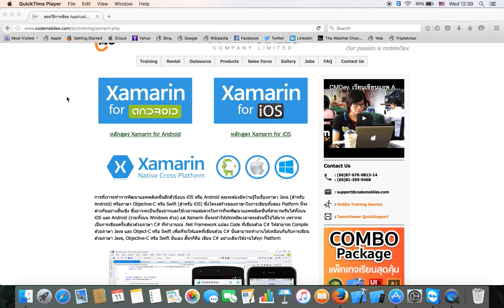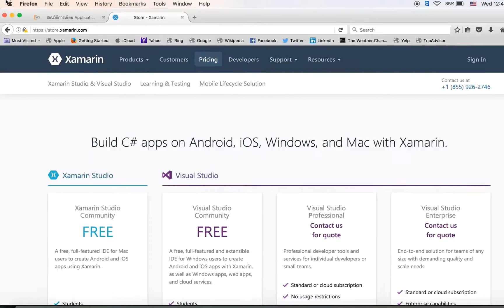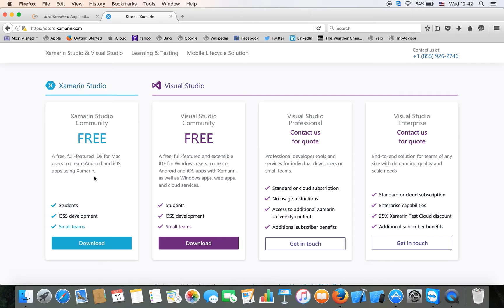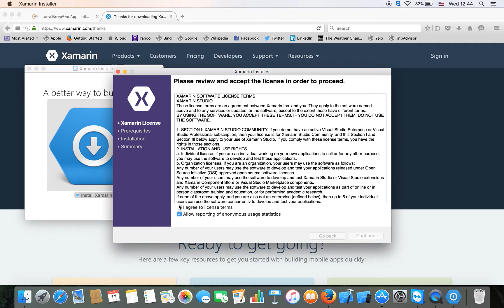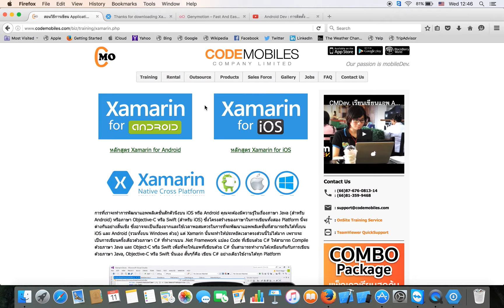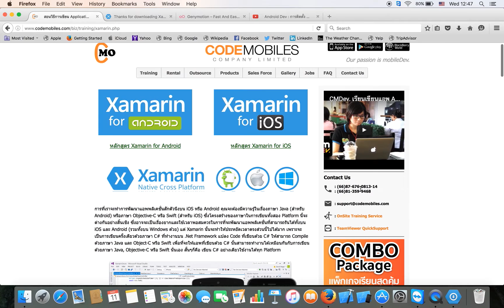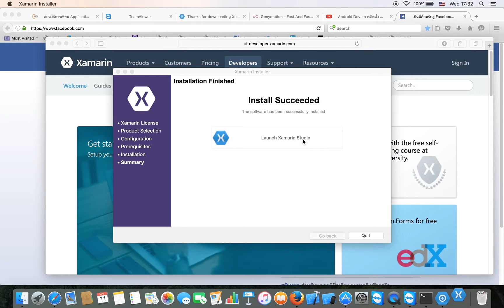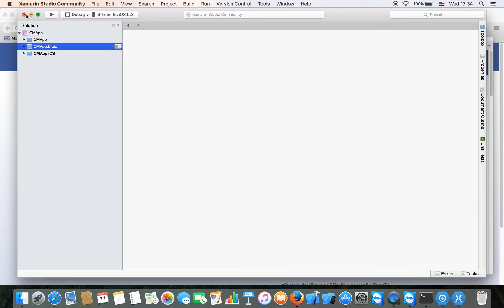Xamarin Dev : การติดตั้ง Install Xamarin บน macOS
- สั่งซื้อบอร์ด Arduino/Sensor/Module และอุปกรณ์อิเล็กทรอนิกส์ IoT ต่างๆ คุณภาพดี ราคาถูก